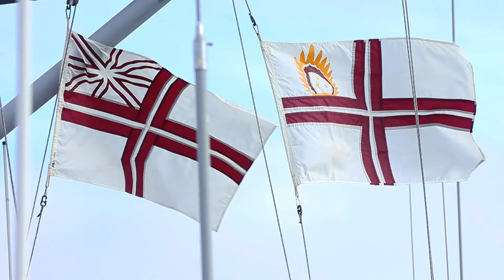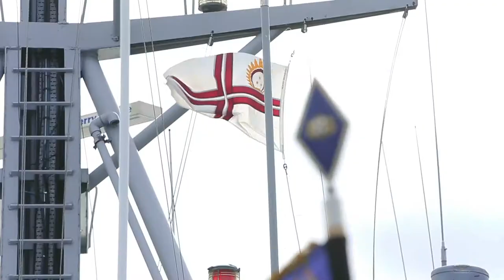Kuģu parāde par godu Jūras spēku atjaunošanas 25 gadu jubilejai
11.aprīlī, atzīmējot Jūras spēku atjaunošanas 25.gadadienu, Rīgas jūras līcī notika kuģu parāde.
Kuģu parādi pieņēma aizsardzības ministrs Raimonds Bergmanis un tajā piedalījās Nacionālo bruņoto spēku komandieris ģenerālmajors Leonīds Kalniņš, Jūras spēku flotiles komandieris flotiles admirālis Ingus Vizulis un aicinātie viesi.
Turpinot tradīciju, aizsardzības ministrs Jūras spēku karoga kātā iedzina sudraba karoga naglu.
Kuģu parādē piedalījās Jūras spēku flotiles štāba un apgādes kuģis A-53 “Virsaitis”, mīnu kuģi M-04 “Imanta”, M-06 ”Tālivaldis”, M-08 “Rūsiņš”, patruļkuģi P-06 “Cēsis” P-07 “Viesīte”, P-08 “Jelgava”, P-09 “Rēzekne”, krasta apsardzes kuģi KA-14 “Astra” un KA-06 “Gaisma”, kā arī Baltijas valstu jūras eskadras (BALTRON) sastāvā esošais Jūras spēku flotiles apgādes kuģis A-90 “Varonis” un Lietuvas Jūras spēku mīnu kuģis M-54 “Kuršis”.